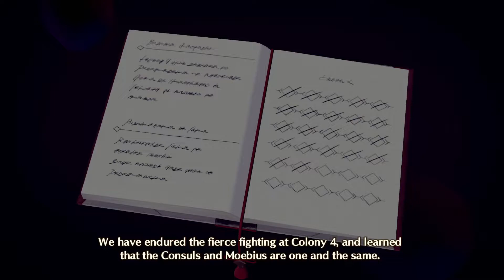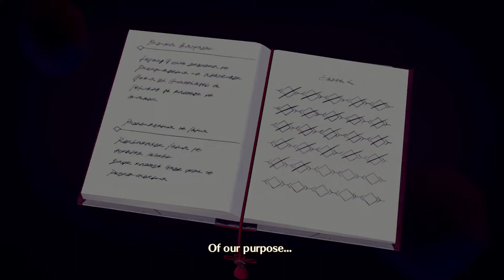Xenoblade Chronicles 3 - Part 8 - Silvercoat Ethel!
Hello! everyone I was so excited when this game finally came out and decided it could be fun to show off my reaction here.